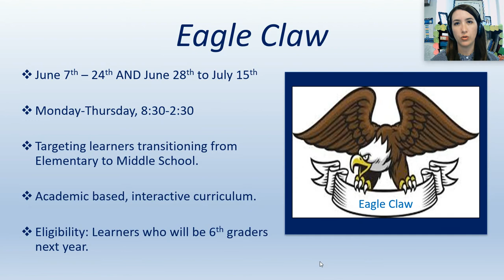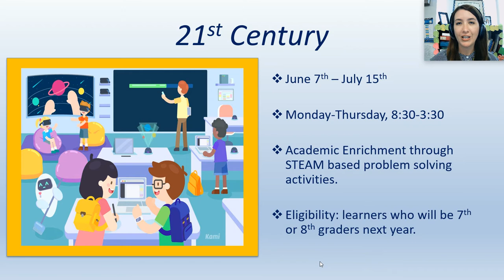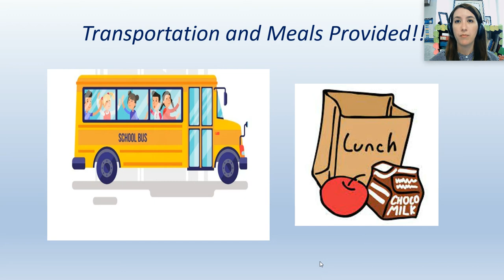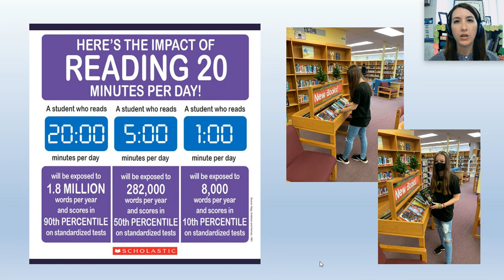Parent connection Week of 3/17